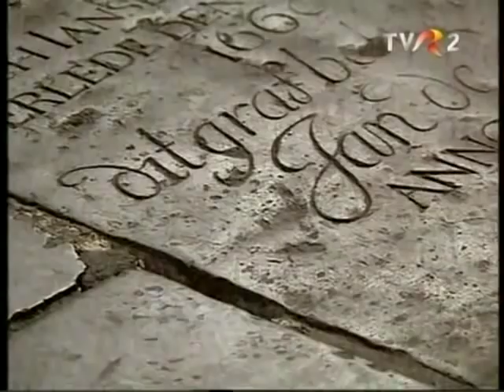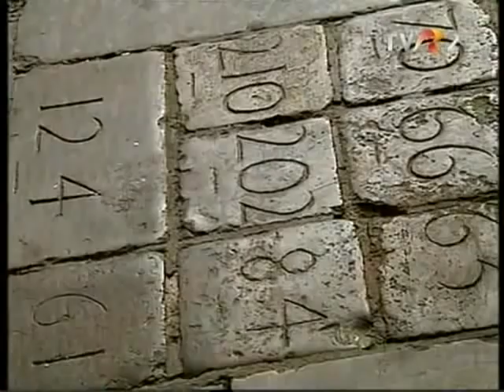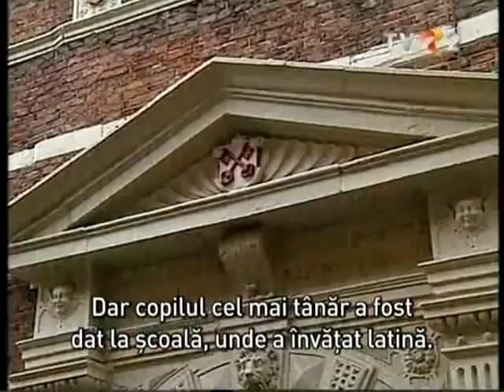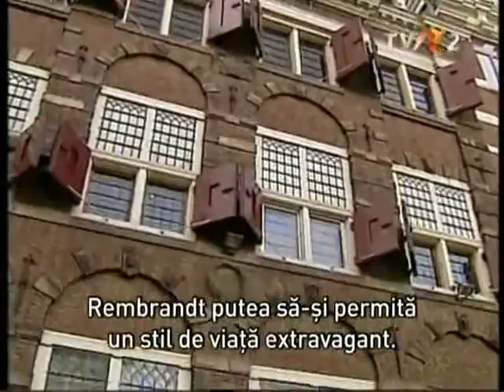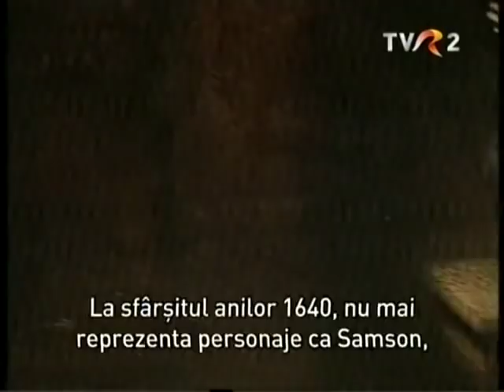REMBRANDT - Master of Light & Shadow